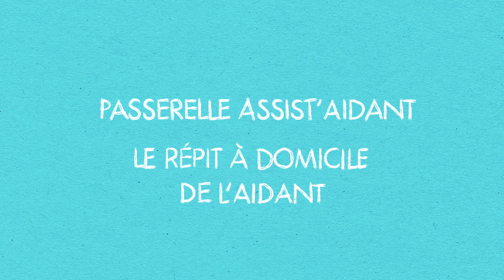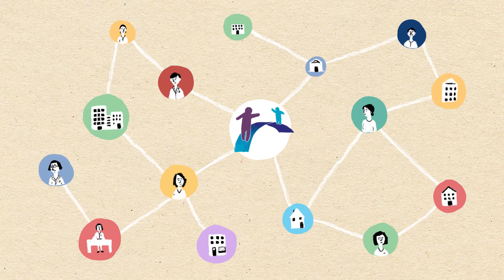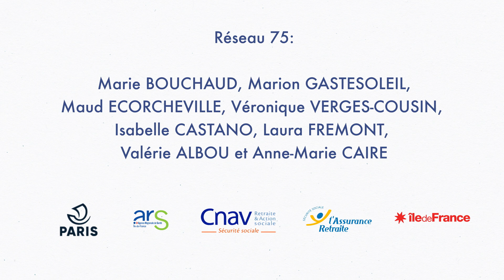Quel répit à domicile pour les aidants ?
Découvrez Passerelle assist'aidant, le répit à domicile pour l'aidant.